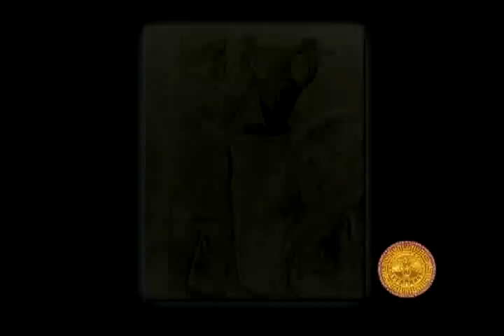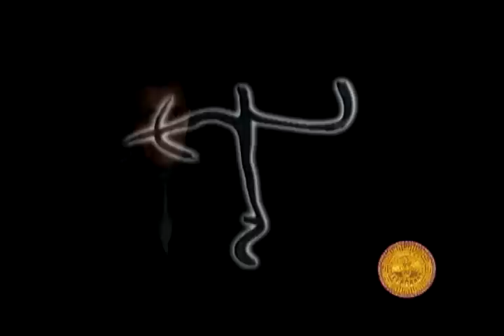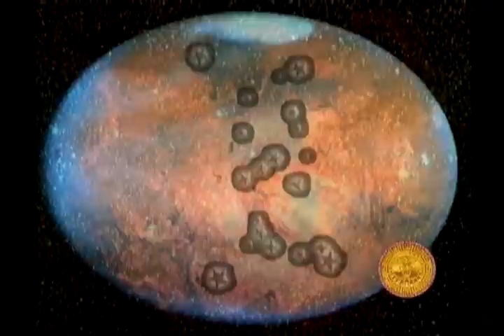ՀԱՅԿ ՆԱՀԱՊԵՏ ՄԱՍ_2_2 HYK NAHAPET PART_2_2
ՖԻԼՄԱՇԱՐԸ ՆՎԻՐՎԱԾ Է ՀԱՅԱՍՏԱՆԻ ԱՆԿԱԽՈՒԹՅԱՆ  10 ԱՄՅԱԿԻՆ